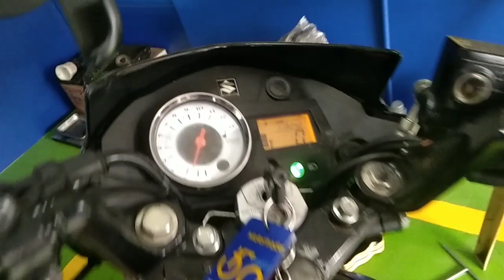Ano ang simpleng banat para sa Ingay na malala ng Raider 150 ??😊